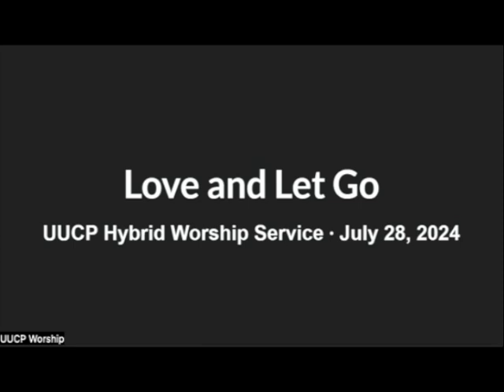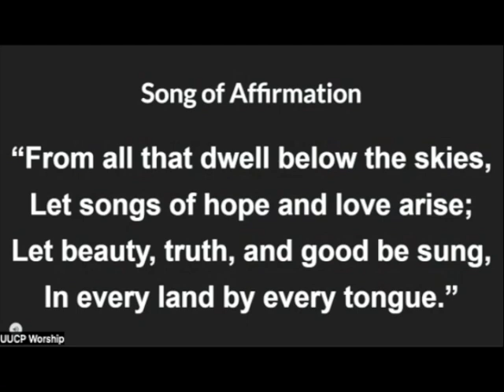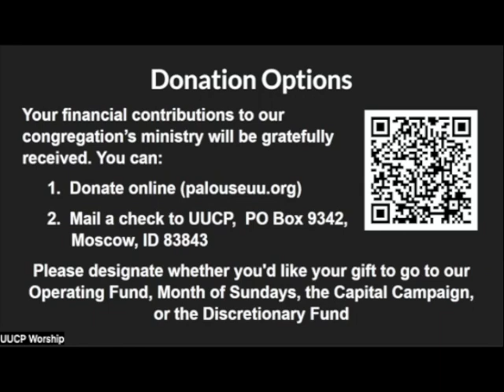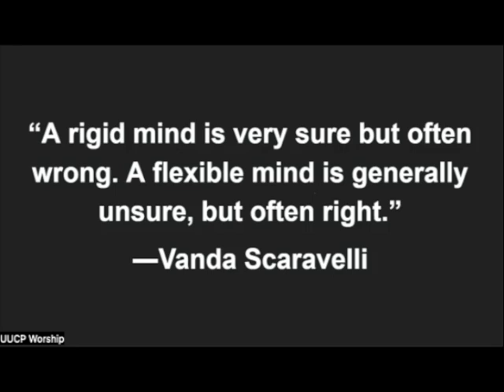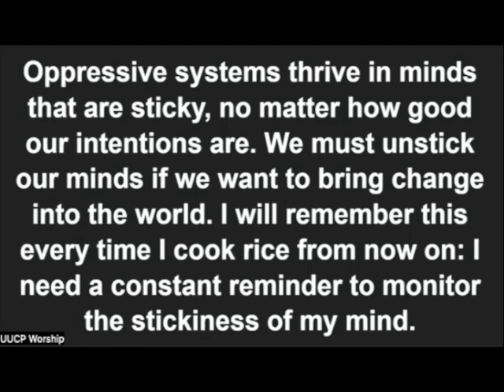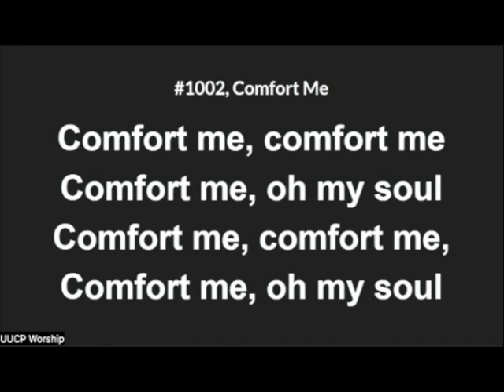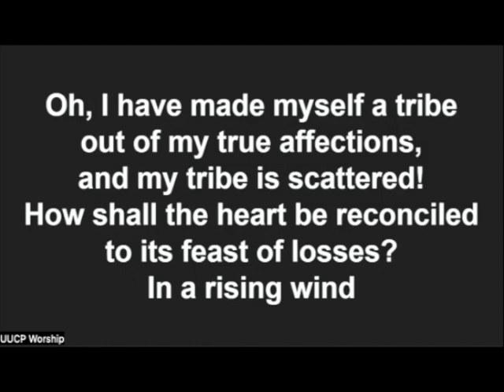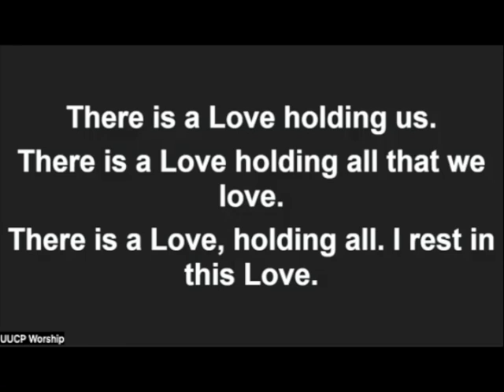Love and Let Go - 07/28/24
When we love something or someone, we tend to get attached. However, most things in life (and all living things) are transitory. At some point, we have to let them go. How do we cultivate our capacity to hold everything lightly?